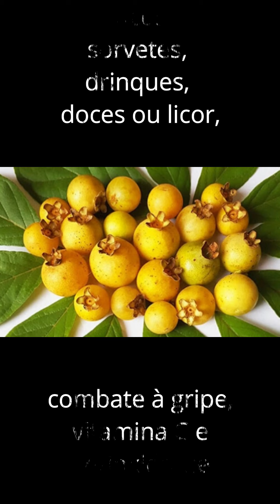Frutas do Cerrado Brasileiro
Separamos para você conhecer as 5 frutas do Cerrado Brasileiro mais apreciadas e com um sabor inigualável.
Venha conhecê-las.